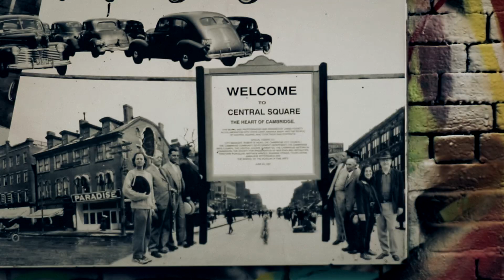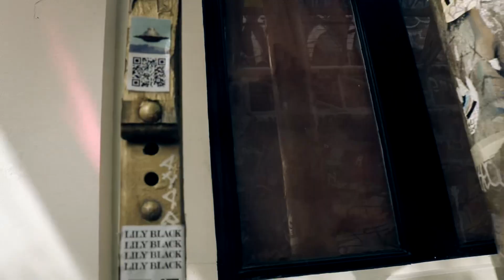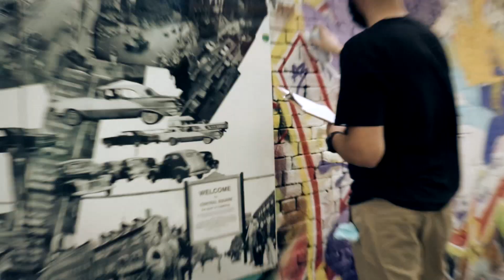Drippy session - Moek (Cambridge,Massachusetts)